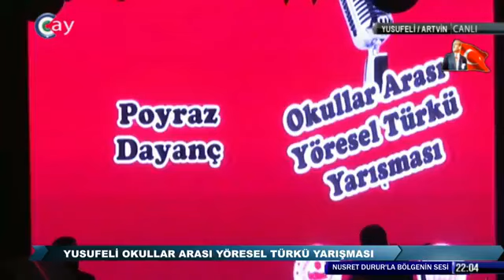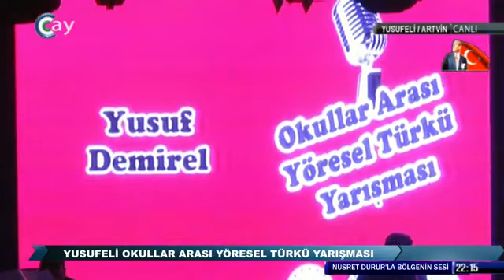Okullar Arası Artvin Türküleri Yarışması Mayıs 2022 Part 3